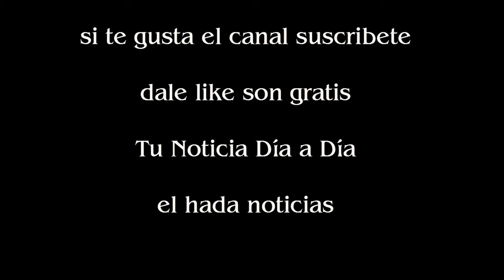Mirtha Legrand entrevistará a Mauricio Macri y Juliana Awada en su regreso a la TV